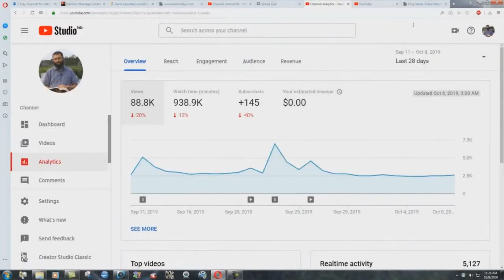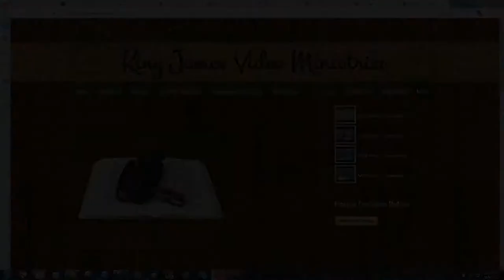A Call To Righteousness